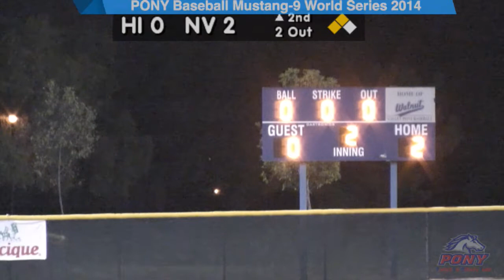Mustang-9 World Series game 12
Kona, Hawaii Vs. North Valley, California